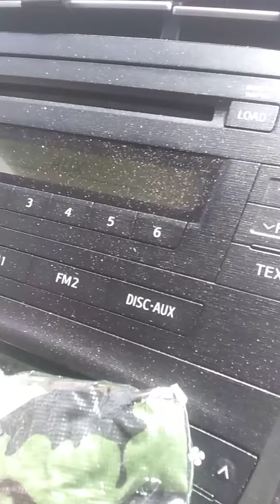Just received my ski masks from Amazon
Which one I should wear for rideshare? We all know me wearing a mask is a steady improvement to my face. Welcome to Dallas where it's a $1000 fine for not wearing something on your face in public.